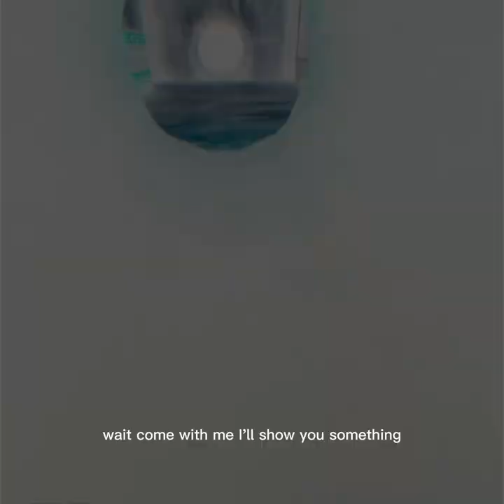Another MONK update?